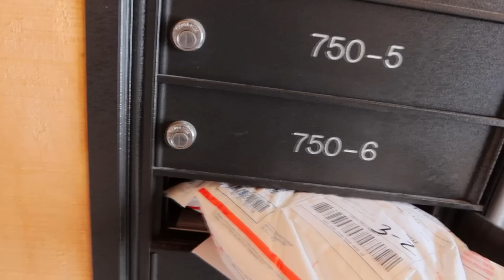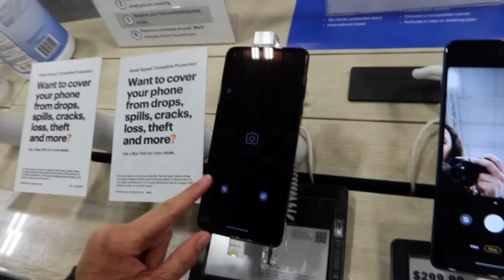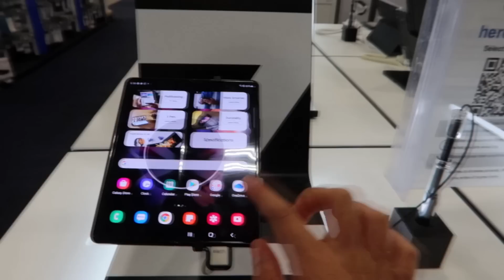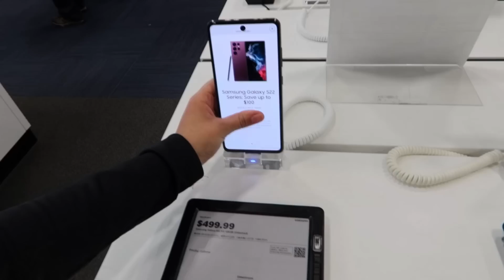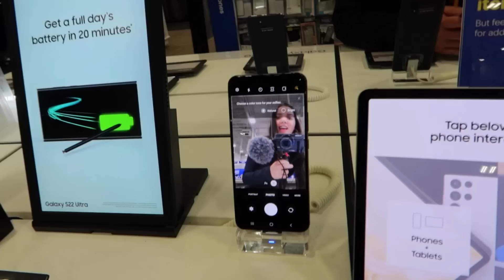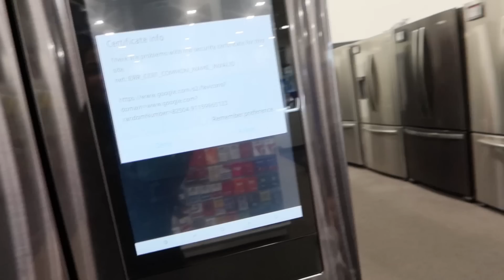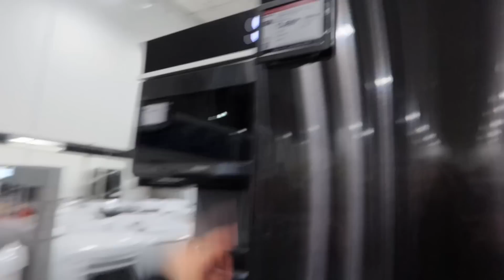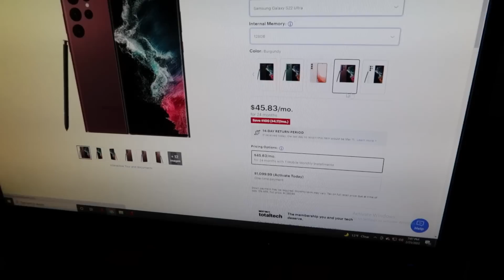FUI COMPRAR O NOVO CELULAR DA SAMSUNG-DEU TUDO ERRADO -MOSTREI VÁRIOS APARELHOS- UMA CONQUISTA 🥰😍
❤cupom: DAYANIMIKA pra 10%